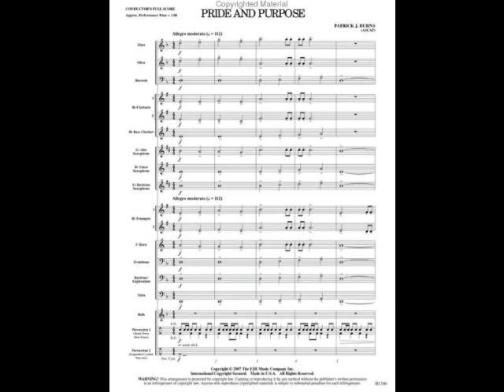Pride and Purpose by Patrick J. Burns (Grade 1.5, FJH Music, 2007)